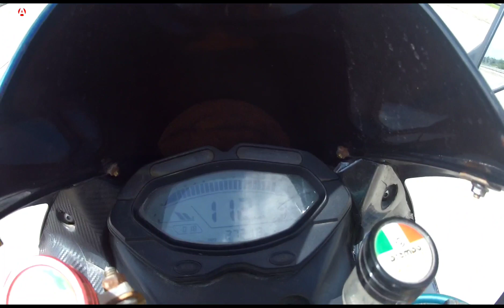PA TOPSPEED MOTORSTARZ200 PAMPA BAWAS NG DEPRESS